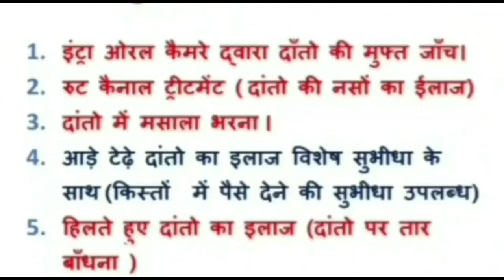damoh पुलिस थाने मे मगरमच्छ के घुस आने के बाद मचा हड़कंप/ पुलिस वालों ने मगर को बांधा रस्सी से